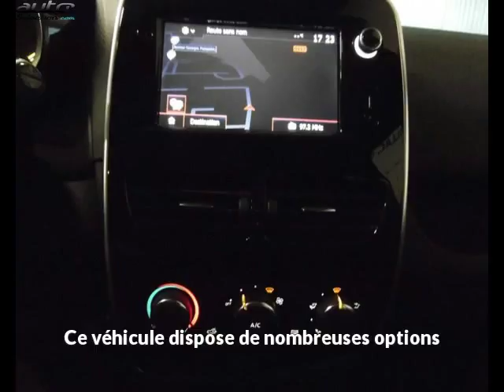Renault clio occasion visible à Aurillac présentée par Rudelle fabre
Cette Renault clio occasion disponible à Aurillac dans le 15 est mise en vente par Rudelle fabre - 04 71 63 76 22 - tous les détails sont